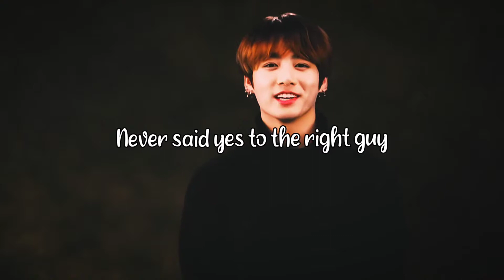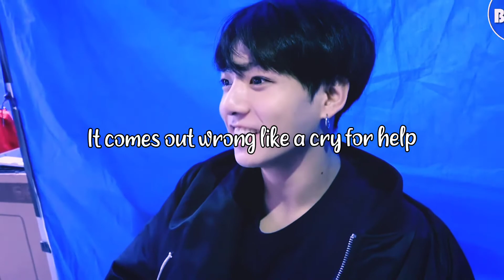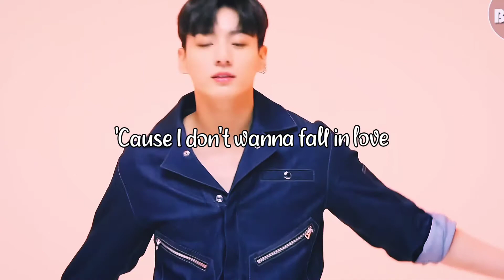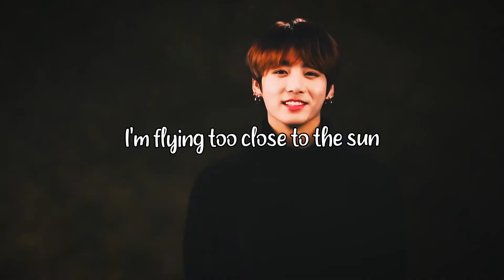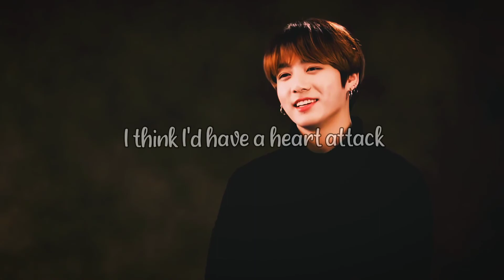Jungkook • Heart Attack • fmv